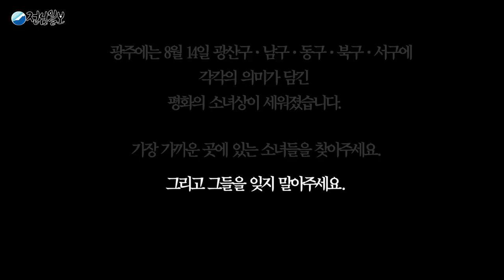평화의 소녀상 제막식 퍼포먼스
8월 14일 광주 서구청 광장에서 서구 평화의 소녀상 제막식이 진행됐습니다.
지역 배우 이당금씨의 퍼포먼스가 인상적이었는데요,
광주에는 서구 이외에도 광산구, 남구, 동구, 북구에 각각의 의미가 담긴 평화의 소녀상이 세워졌습니다.
위안부 피해자 기림일인 오늘, 가장 가까운 소녀들에게 찾아가보는 건 어떨까요.

광주 평화의 소녀상 위치는

서구 - 서구청 앞 광장
남구 - 양림동 펭귄마을 입구
동구 - 금남로 공원
광산구 - 광산문화예술회관 앞
북구- 북구청 앞 광장입니다.

지난 2015년 광주시청 앞 광장에 설립된 평화의 소녀상도 있습니다.